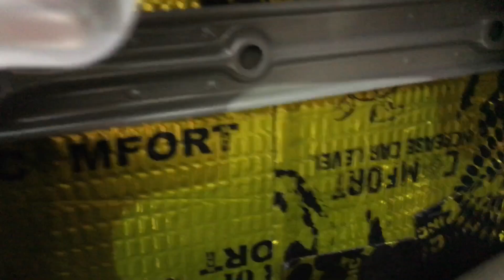Да воцарится внутри этой Тойота Королла тишина, и пусть она выйдет на новый уровень комфорта (ШВИ)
Королла сама по себе машина недорогая, но очень популярная как раз за то, что за небольшие деньги может дать чувство стопроцентной уверенности в удачной поездке, подарить комфорт и уют практически на любых дорогах. А вот с последним мы слукавили - в небольшом городке еще приемлемо находиться в салоне, а вот в московских пробках попросту невыносимо. Собственно, именно поэтому королла оказалась сегодня у нас в руках - шумоизоляция идет полным ходом. Все обшивки в салоне будут сняты и установлены ровно и аккуратно, никаких внешних проявлений того, что их снимали, не будет. Все шумоизоляционные и виброизоляционные материалы укладываются строго в соответствии с технологией, чтобы достичь единого результата - тишины!